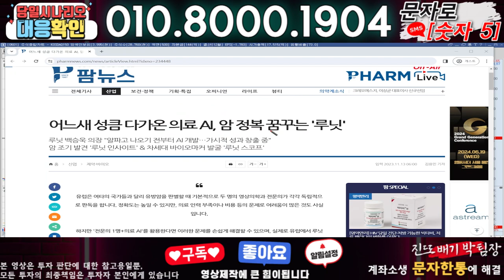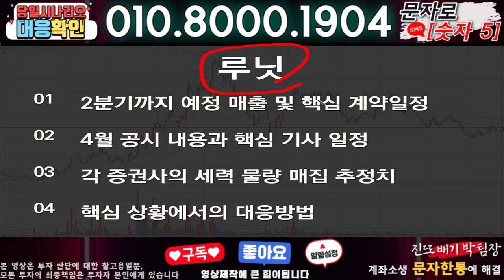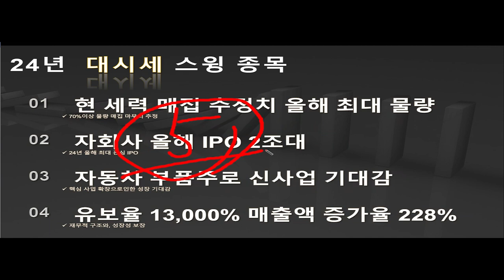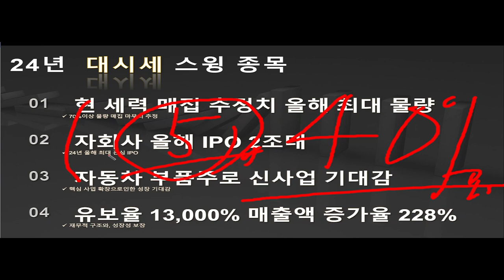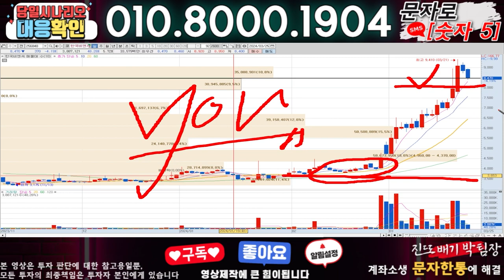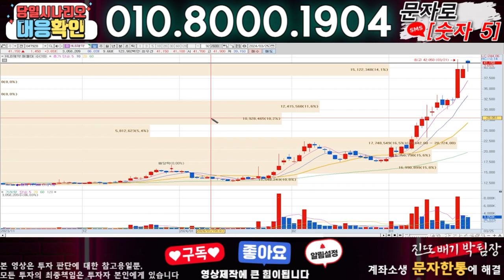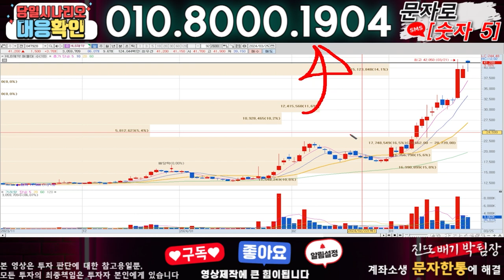루닛 ) 3분전 기습속보-공식입장발표!! 무슨일인가?